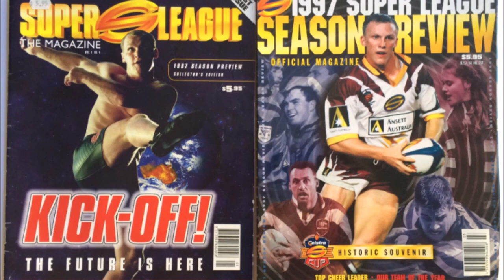The Super League War - Chapter Twenty-One - The Tenth (33)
In this chapter we discuss Super League's tenth franchise which was still undecided after the initial raids did not go to plan, Super League looking at some interesting candidates before settling on the Adelaide Rams, talks with the Crushers causes friction between the Broncos and News Limited, North Sydney hold a club wide honesty session, we examine the origins of the Adelaide franchise, Rod Reddy's peculiar coaching decision, the first court case wiping the Rams out for 1996 and much, much more!